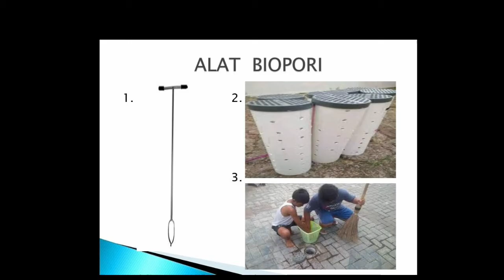MEMBUAT BIOPORI || Kegiatan Lingkungan RT 02/18 Desa Mekarsari, Cimanggis Depok